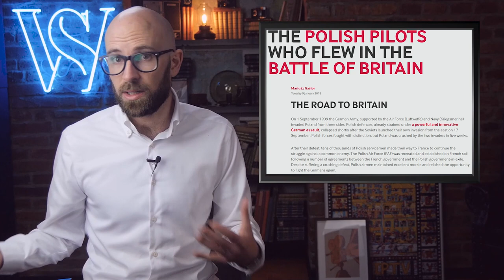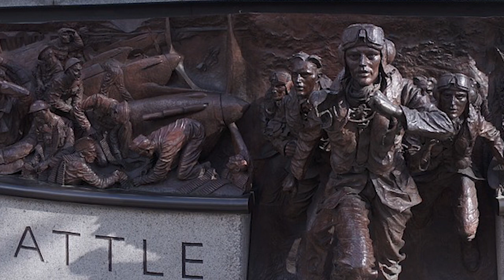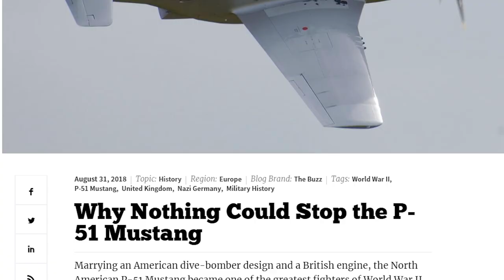The Most Powerful Air Forces of World War II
Join us in Crossout for free using this link and get three extra

Coming up:

8. The Polish Air Force
7. Armee de l’air
6. Regia Aeronautica
5. Imperial Japanese Air Service
4. The Red Air Force
3. The Royal Air Force
2. The Luftwaffe
1. The United States Army Air Force